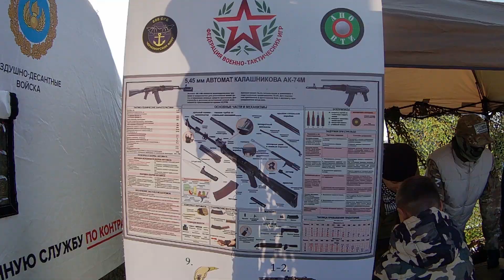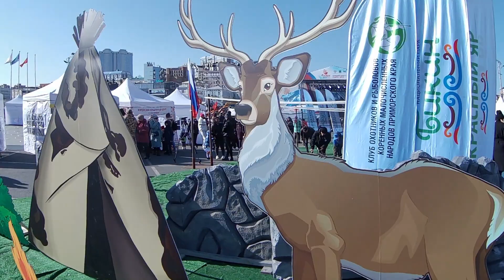день народного единства Владивосток 4 11 2023